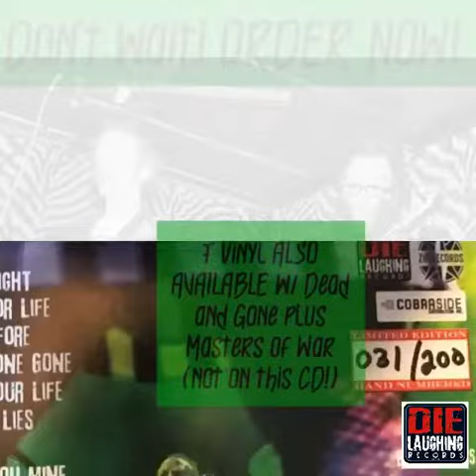Blood Bath by SCREAMING BLOODY MARYS off of Get In, Get In, Get Off, Get Out... Get More! Out 9/22!